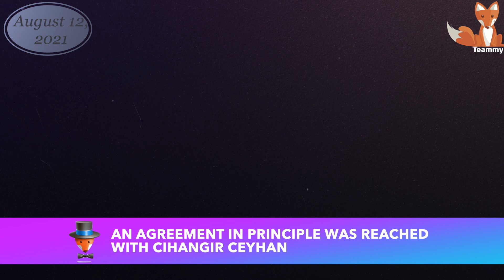Crisis in the TV series Chrysalis: who will play Hayri?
Fans of the series Chrysalis  eagerly awaited news of who would play the role of Hayri in the popular project. However, it appears that the series has developed a crisis that the producers are not yet able to resolve. What happened?